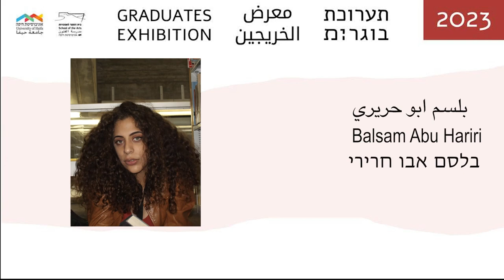Balsam Abu Hariri, Final Project.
Art Student at Haifa University. Balsam Abu Hariri